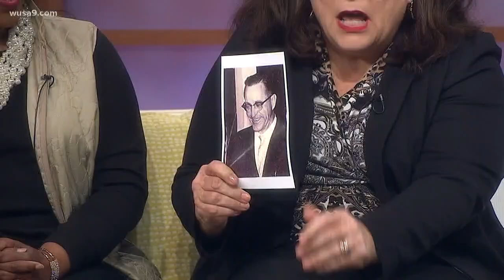OffScriptOn9: DNA tests reveal surprises in family history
In our country, race and racial myths are deep-rooted obsessions and the search for our genetic heritage is turning up surprises. On 'Off Script with Bruce Johnson', Angela Trammel, Marion Cohen & Dr. Estelle Cooke share stories of their searches--and sur